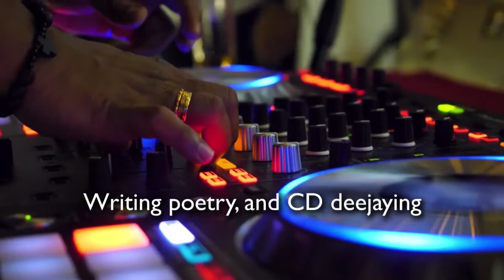Crossroads: Conflicted Journey of a New Jersey State Trooper by Dr. VINCENT LUCAS MARTIN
Crossroads: Conflicted Journey of a New Jersey State Trooper is a book that details the author’s revelations about growing up in an inner city and making strategic decisions that paved the way for his entrance into the New Jersey State Police. Along the way, after attaining advanced degrees and attending law enforcement’s most prestigious training academy, he was assigned to an internal investigative unit, which was purportedly in place to ferret out racial, sexual, and gender discrimination. However, after investigating several cases, the author witnessed the pattern and practice of intentionally stalling investigations, which enabled high-ranked, commissioned officers to retire without being reprimanded. The author reported his allegations directly to those in charge, but instead of making institutional changes, they retaliated against him and denied him promotions. The author reluctantly filed a civil lawsuit, which made its way to the New Jersey Supreme Court, where he won and, ultimately, settled his case.